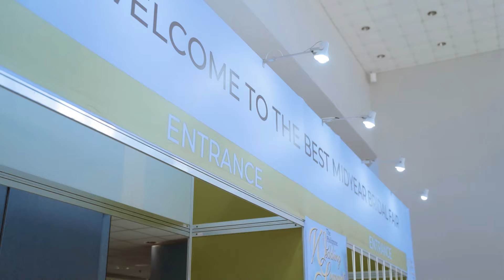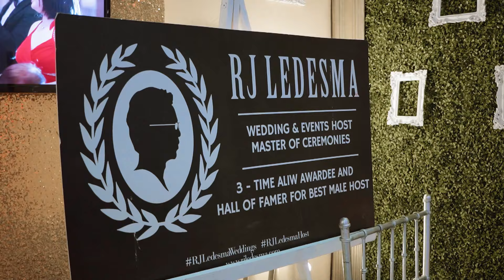The Philippine Wedding Summit 2023 Opening Ceremony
Celebrating 18 years of being the best midyear bridal fair in the country.  Nice Print prepares this video of The Philippine Wedding Summit 2023's opening ceremony to celebrate almost two decades of partnership with Themes & Motifs.

The Philippine Wedding Summit (way back in 2008) is Nice Print's first ever sponsorship of a bridal fair.  Check out the very first bridal fair promo vid by Nice Print